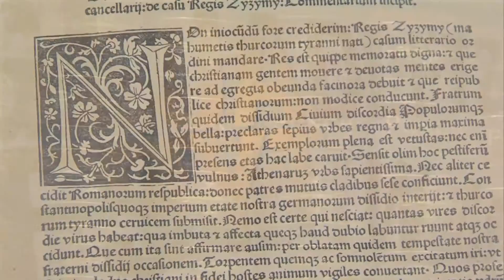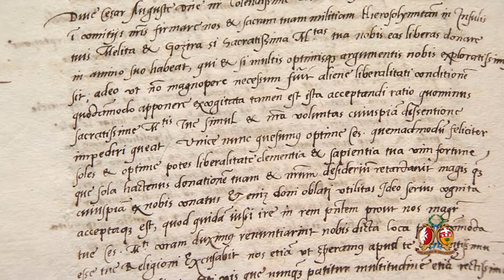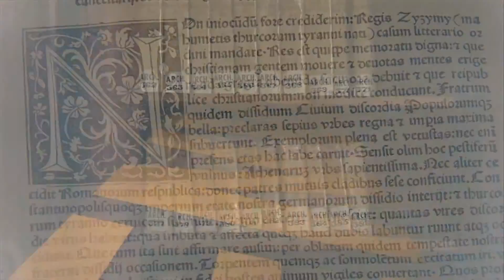L-Att ta' Donazzjoni tal-1530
Feature mis-sensiela 'Mill-Bibljoteka', mxandra kull ġimgħa fuq l-istazzjon nazzjonali TVM fl-2015. Il-features juru uħud mit-teżori li jinsabu fil-Bibljoteka Nazzjonali ta' Malta, kif ukoll jagħtu informazzjoni dwar il-Bibljoteka nnifisha u s-servizzi tagħha.

Produzzjoni: Bibljoteka Nazzjonali ta' Malta

Koordinazzjoni: Violet Rizzo

Direzzjoni: Marjo Parascandolo

Kitba u preżentazzjoni: Maroma Camilleri

2015